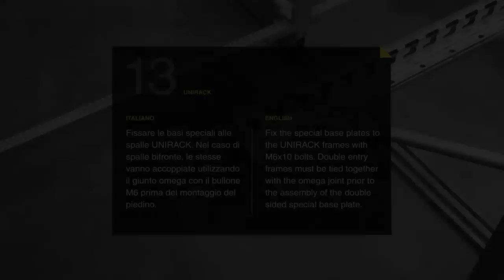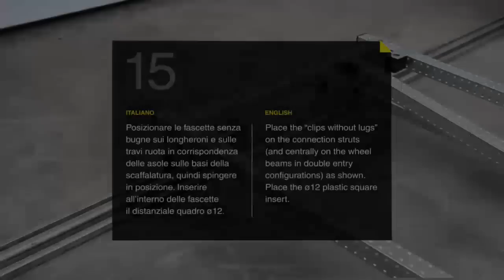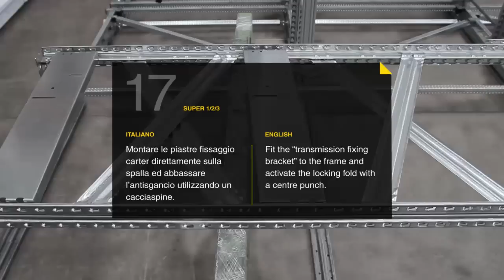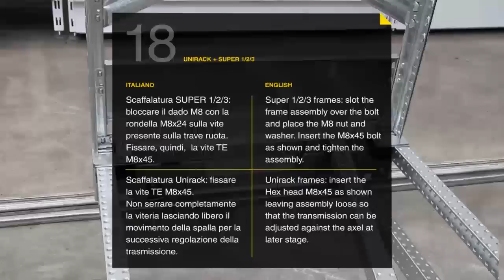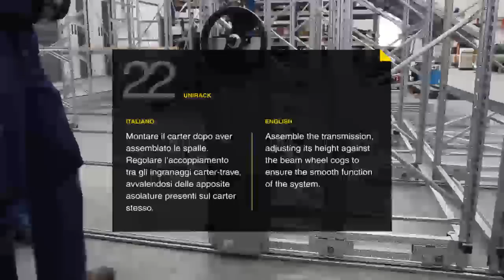How to assemble SUPER 1-2-3 and UNIRACK shelving structures on a MOBIBASIC mobile base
Istruzioni di montaggio di scaffalature SUPER 1/2/3 o UNIRACK su base mobile MOBIBASIC